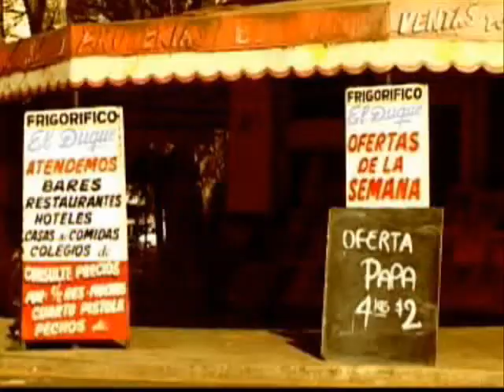Volcom Tour Argentina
Volcom Tour Argentina Mark Appleyard, Javier Sarmiento, Biano Bianchin